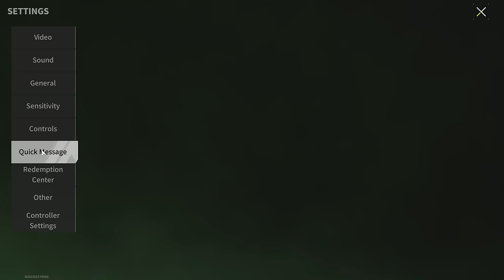L85A1 "Scalpel" - The Most Underrated Weapon - Lost Light